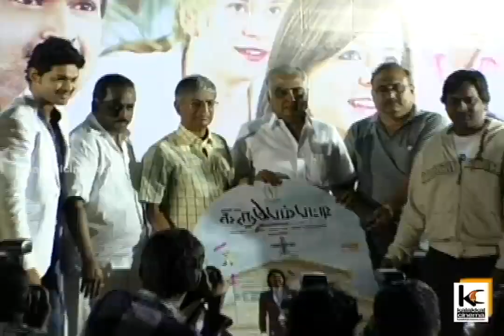Karuppampatti Movie Audio Launch